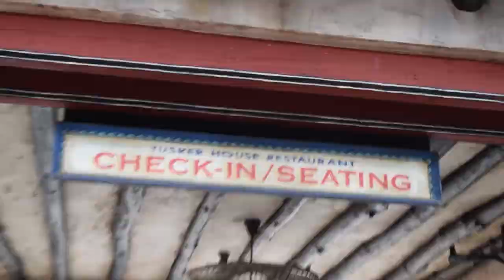I actually take my camera out of my apartment - DCP Vlog 6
My friends and I travel to Dinoland, Tusker House dining, and Harambe jungle.
Do you guys like sit down vlogs or these vlogs more?